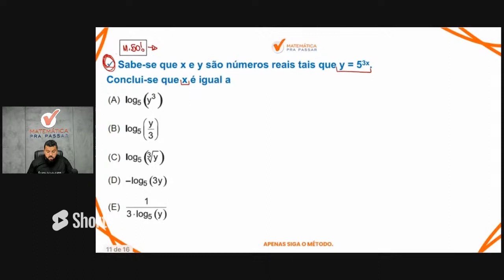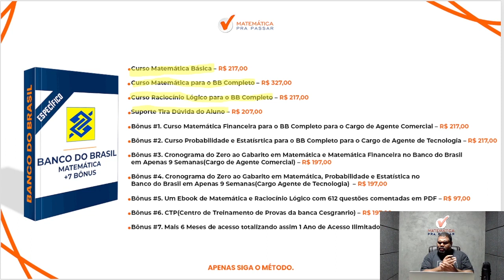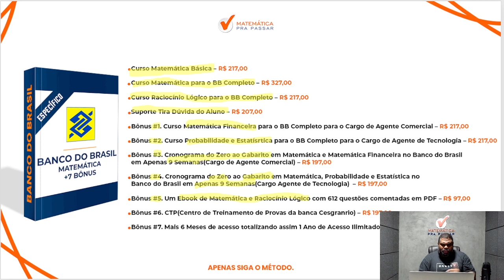Matemática para o BB | Logaritmo nunca foi tão simples